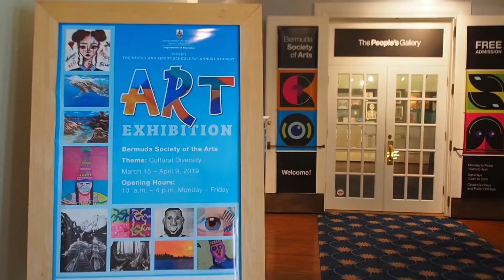On the Art Scene at the 2019 Middle and Secondary Schools Exhibition at BSOA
On the Art Scene at the 2019 Middle and Secondary Schools Exhibition at BSOA. Work by students in Bermuda's schools.